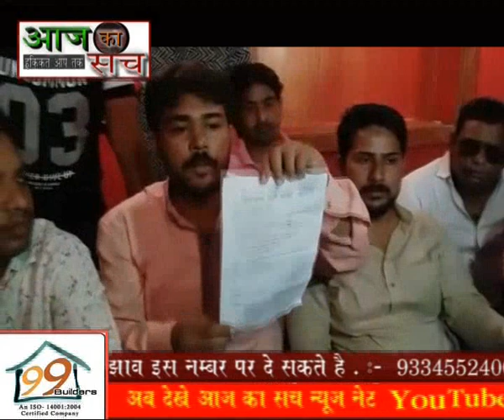AAJ KA SACH NEWS 30 . 08 . 2018 WASSEYPUR PC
आज दिनांक 30/08/2018 को नया बाज़ार स्थित होटल बेनज़र में प्रेस कॉन्फ्रेंस धनबाद अल्पसंख्यक आवाम एवं वासेपुर युथ के आयोजन किया गया जिसके माध्यम से धनबाद के लोगो को  बताया गया कि हमारा विरोध किसी खास समुदाय को लेकर नही बल्कि सिर्फ और सिर्फ कांग्रेस नेता  बैभव सिन्हा की गलत सोच की उजगार की वजह से है एवं उसके इस सोच में कांग्रेस का साथ देना ही हमारा विरोध है।

मनव्वर अख्तर ने कांग्रेस पूर्व प्रत्याशी श्री अजय दुबे पर आरोप लगाते हुए कहा कि अपने भतीजे (साल का बेटा) को बचाने के लिए दिल्ली में बैठ कर पूरी झारखंण्ड कमीटी को कंट्रोल कर रहे है और पूरी कांग्रेस एक तरफ दिख रही है क्या अब उनको अल्पसंख्यक समाज की ज़रूरत नहीं?

क्या अल्पसंख्यक समाज केवल वोट बैंक है?

क्या केवल चुनाव के समय ही हमारी याद आती है?

अगर ऐसा है तो अब नही होगा।
अगर कांग्रेस इस मुद्दे पर अपना रुख साफ नही करेगी तो हमारा विरोध जारी रहेगा।

तारिक हबीब ने कहा कि अल्पसंख्यक की दया से कांग्रेस है कांग्रेस की दया से अल्पसंख्यक नही। अभी तो कांग्रेस चुनाव हार रहा है अब तो ज़मानत भी जप्त होगा।